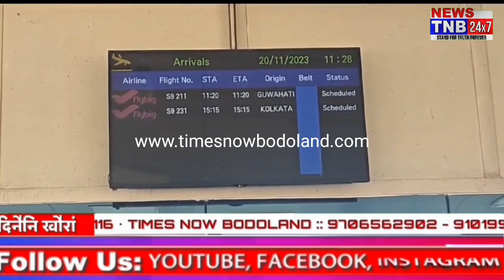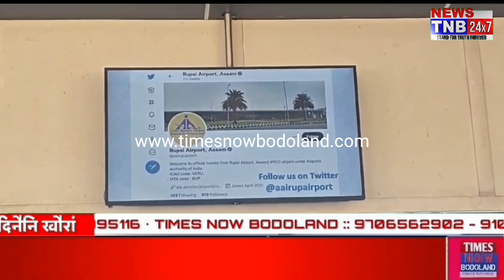पर्वतझोरानि रुपसी बिरखं गाथोनाव बिरखंनि खामानिया 15 साननि थाखाय दोन्थ'नाय जादोंमोन।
फ्लाइ बिग" एस'सिएशनआ थांनाय 15 साननिफ्राय रुपसी बिरखं गाथोनाव बिरखंनि खामानिखौ दोनथ'दों।सोनाब आसामाव बिरखं दावबायारिफोरा जिंगा सिदों।रुपसीनिफ्राय "फ्लाइ बिग"नि थाखाय दावबायारि बिरखंफोरखौ 7 नबेम्बरनिफ्राय बन्द' खालामनाय जादों।रुपसिनिफ्राय गुवाहाटी आरो कलकातासिम बिरखंफोरखौ दोनथ'नाय जादों। बेखौ गोसोखांनो हायोदि एयारपर्ट अथ'रिटि अफ इन्डिया (ए.ए.आइ.) जों मोनसे गोरोबथायाव, "फ्लाइ बिग" मुंनि दावबायारि बिरखंआ 8 मे, 2021 मायथाइनिफ्राय जागायदोंमोन।  गिबिआव, ट्रान्सपर्टारा 72 मासि गोनां ए.टी.आर.-सिभिरिटि मोननै बिरखंखौ सप्तायाव सानथाम गुवाहाटीनिफ्राय कलकातासिम आरो कलकातानिफ्राय रुपसि जानानै गुवाहाटीसिम सालायोमोन। उनाव, दावबायारिफोरनि मिजिंथिथाव फिन्नायखौ नोजोर होनानै, 18 फेब्रुआरि, 2022 निफ्राय सिगांनि सानथामनि सोलाय सप्तायाव द' सानसिम दावबायारि बिरखंफोरखौ सालायनो थिरांथा लानाय जादोंमोन। नाथाय रुपसीआ 7 नबेम्बरनिफ्राय "फ्लाइ बिग"नि मोनसेबो बिरखंखौ दावबाययाखै।